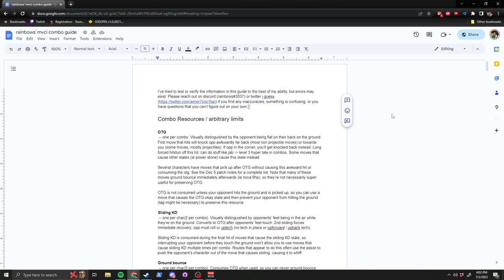Marvel vs. Capcom Infinite - 2023 Beginners Guide Part 4 | Resource Management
Marvel vs Capcom Infinite is an extremely fun game, but many of the guides online are out of date or just have incorrect information. Hopefully this guide helps new players better understand decision making and resource management.

The Gauntlet is an online weekly tournament and the discord for The Gauntlet is the main hub for all mvci players. If you are looking for matches or for help learning the game, that is the place to go.